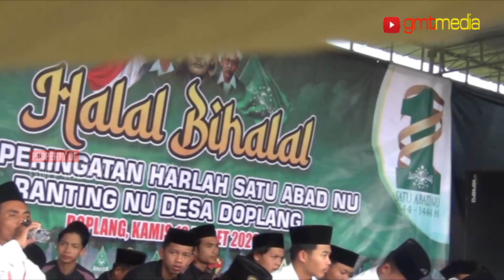Partai Politik Calon Presiden Mau Membuat Negara Hati hati KH. Parsono Agus Waluyo Orasi 1 Abad NU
Orasi Kebangsaan KH. Parsono Agus Waluyo Menyampaikan hati hati ada partai politik dan calon presiden mau membuat negara baru disampaikan dalam rangka 1 abad NU doplang karangpandan karanganyar 20 Mei 2023